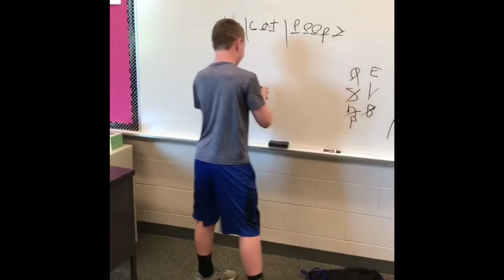2016- 2017 Thanks for the memories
This edit shows the memories of 7th grade up to the time I move to Pennsylvania